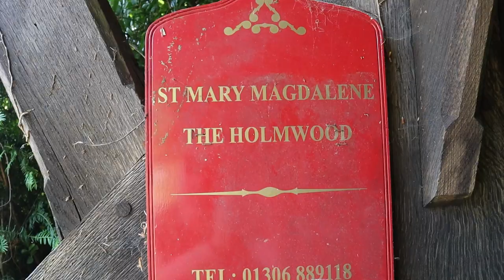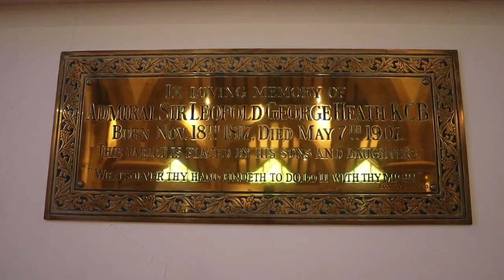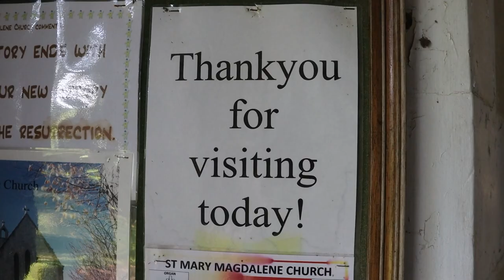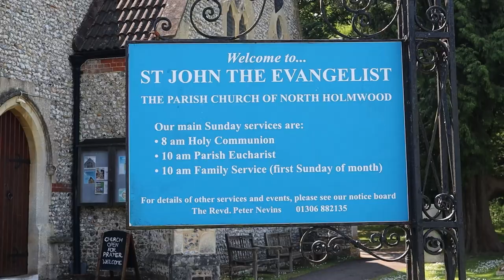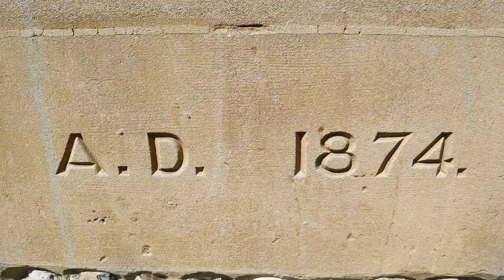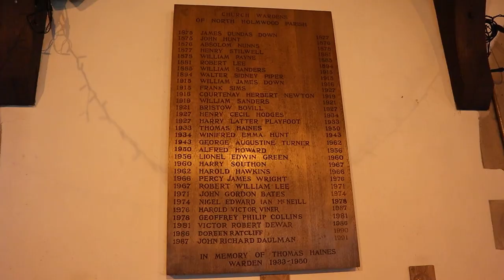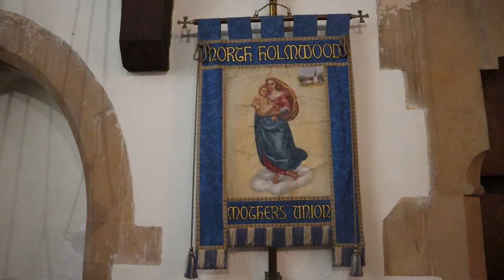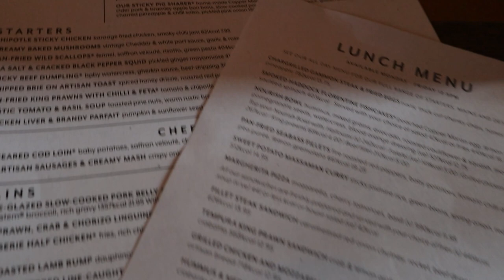Exploring the HOLMWOOD CHURCHES and the Grave of MARY MILLINGTON!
I’m just south of Dorking along the A24 in Surrey to explore the two Victorian Churches of St John the Evangelist in North Holmwood and a return to St Mary Magdalene in Mid Holmwood. St Mary Magdalene Church also is the final Resting Place of 1970’s Adult Film Performer Mary Millington where I tell her sad Tale. Lunch is back at The Arkle Manor.

Recorded: Tuesday 13th June 2023
EQUIPMENT:
Canon E0S M50
GoPro HERO11 Black:
GoPro HERO8 Black:
MICROPHONE:
RØDE Video Mic GO